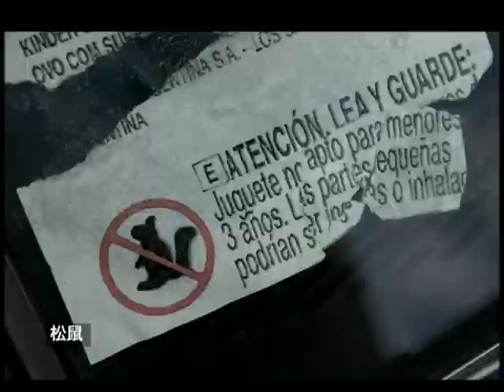預告片：《松鼠自殺事件》amour-LEGENDE (2006)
這是一個撲朔迷離的愛情故事。窪塚洋介飾演在台灣的日本人大島。顏穎思所飾演的May是他的婚外情對象。兩人在關係曝光後相約去南美小島出遊﹐路上因閃避松鼠而車輛失控。男主角醒來時失去記憶﹐也遺失了護照和信用卡。他是誰？
May又是誰？在May 不斷變換的說法中﹐他們的旅程失去了方向。所謂的真實﹐變成一連串不可靠的座標。

作品有鮮明而獨特風格的導演﹐並不多見。吳米森就是這樣一位導演。每部影片出手﹐都好像有著簽名式。《松鼠自殺事件》以吳米森式既華麗又冷峻的鏡頭語言﹐把觀眾帶到荒涼詭譎的陌生島嶼。陌生嗎？每一個離奇的情節發展﹐都彷彿暗中指向台灣。在沙漠上豎立的旅館﹐竟然只有一片空殼。原本豐饒的小島﹐不斷在沙漠化。大島真的忘記了他該記得的歷史？May 的謊言裡隱含了多少機鋒與情意？松鼠為何盲目的集體自殺？

在大島與May緊張離奇的關係中﹐德伏扎克甜美的音樂調和了冷調的後現代敘事﹐音樂的選擇再次顯示出導演對於聲音元素精準的敏感度。《松鼠自殺事件》不僅僅是個愛情故事。吳米森導演顯然企圖用這個令人迷惘的故事隱喻台灣的命運。」

Kubozuka Yosuke ("GO") stars as Oshima, a young man who wakes up in the middle of a desert with an unconscious woman beside him. She turns out to be Coco, and she relates a story about how Oshima came to his present position: he and his girlfriend, May, were on a road trip to Snow Mountain when they got locked out of their car.  May leaves to get help and never returns.  Oshima and Coco resume the trip, hoping to find May along the way.  A drama about loss and the true value of memory.

編劇：郝譽翔 知名作家 聯合文學獎得主
策劃：焦雄屏 國際知名製片人
攝影：包軒鳴 坎城影展最佳短片攝影
美術：黃茂森 金馬獎最佳美術得主
剪輯：陳博文 金馬獎最佳剪輯/年度最佳台灣電影工作者獎得主
聲音：杜篤之 國家文化藝術獎、法國坎城影展得主
Writer/ Producer/ Director: Wu Mi-sen
Screenplay: Hao Yu-xiang
Associate Producer: Peggy Chiao
Production Designer: Papaya Huang
Stylist: Huang Mei-qing / Wei ling
Original Music: Ma Nian-xian
Casting by: Liu Quan-hui
Editor: Chen Bo-wen
Sound Designer: Tu Du-chi